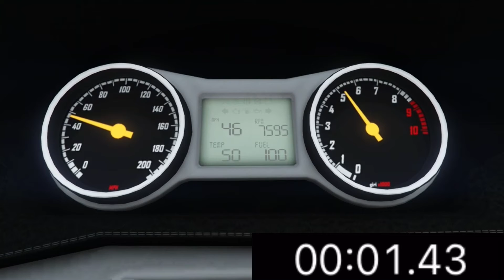Ocelot XA-21 AD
This is an ad I made for the XA-21 super car in gta 5. Enjoy the shit.